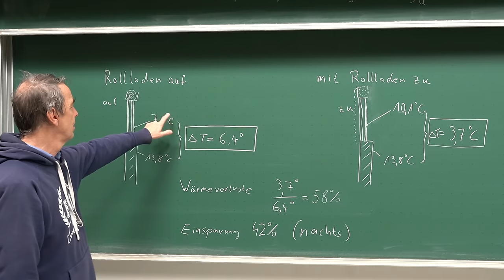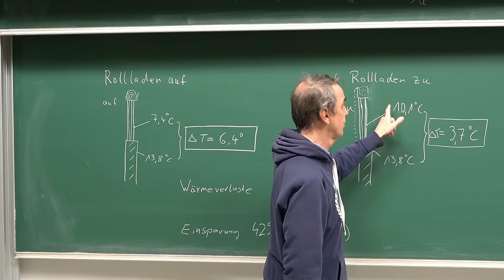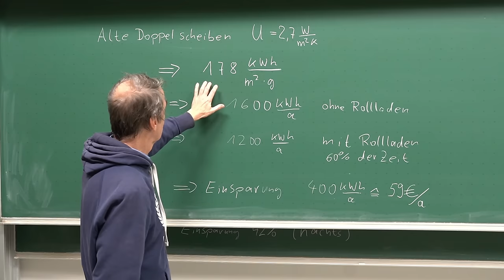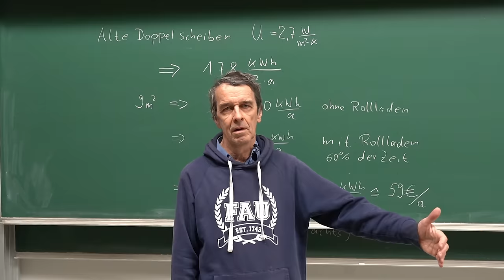DIY - Wie diese GRATIS Maßnahme jede Menge Heizkosten SPART!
Physik Prof.  @MartinHundhausen  und ich erklären euch, wie viel Heizkosten man mit sehr einfachen Maßnahmen sparen kann. Das schöne ist: Sie kosten garnichts.

D1 Mini (1.8€)
5V Spannungswandler (0.3€) ... 4c4djiFTV4
12V,24V48V Laderegler (einfach aber funktioniert gut, Kühlung nachrüsten!)
4s LiFePo4 BMS (verwende ich selbst)

Hier hab ich meine Klimaanlagen gekauft, beide Shops waren in Ordnung:
shopclima.it

~▬▬▬▬▬▬ Bilderquellen ▬▬▬▬▬~

00:00:00 WORUM GEHT ES?
00:00:36 WELCHE FENSTER HABE ICH? - DER KERZEN HACK!
00:01:56 MESSUNG & ERGEBNISSE - HOCH & RUNTER
00:04:50 WIEVIEL GELD SPART DAS? - ERSPARNIXSSE IN EURO
00:07:11 FAZIT - SO GEHT ES WEITER